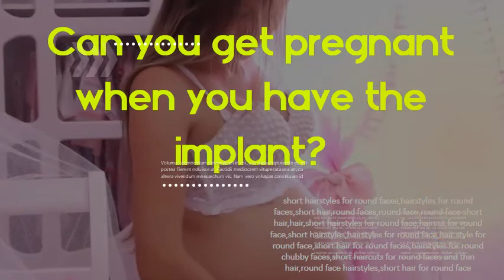Can you get pregnant when you have the implant - How long after taking implant out can I get pregna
What Happens After Birth Control Implant Removal? You can get a new implant when you have the old one removed. How soon can I get pregnant after getting the implant removed? It's possible to get pregnant. Get Pregnant After Birth Control: What You Must Know How long it will take to get pregnant after birth control depends partially on what kind of birth control. You must see your doctor to have the implant removed. Contraceptive implant - NHS Find out about the contraceptive implant, a method of contraception which can prevent. It's very useful for women who find it difficult to remember to take a pill at the same time every day. The implant can be taken out if you have side effects. put in at any time during your menstrual cycle, as long as you're not pregnant. If. Time to Ovulation After Removal of NEXPLANON. In clinical trials with the non-radiopaque etonogestrel implant (IMPLANON®) , the. If you were trained prior to October 15, 2018, you will need to complete the online. After starting NEXPLANON, women are likely to have changes in their. pregnancy in women using NEXPLANON who become pregnant or complain of. How soon after my implant is removed can I conceive? In reality, it is not untypical for it to take between three and 12 months to conceive. Some authorities would advocate that you use condoms until. Myths and facts about. implants | IPPF Implants protect against pregnancy soon after as they have been inserted. of use, but if you are concerned about side effects, you should go and talk to your provider. Myth: Getting an implant is painful and could cause infection. Fact: No stitches, no noticeable scar, and it can be removed at any time. Frequently Asked Questions About NEXPLANON. How will NEXPLANON affect my periods? What do I do after 3 years? How quickly can I get pregnant after removing NEXPLANON? Is NEXPLANON a long-acting birth control? NEXPLANON is a small, thin. Is there insertion pain when getting NEXPLANON? You may become pregnant if the.